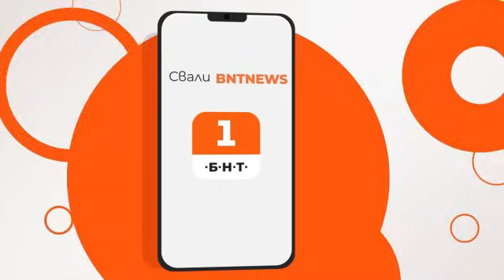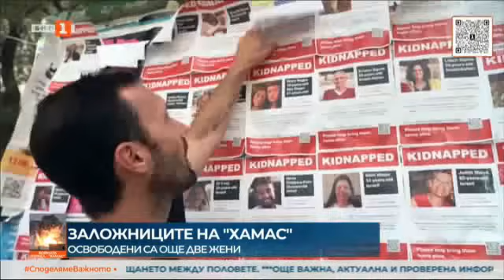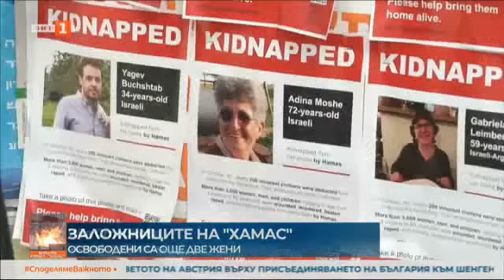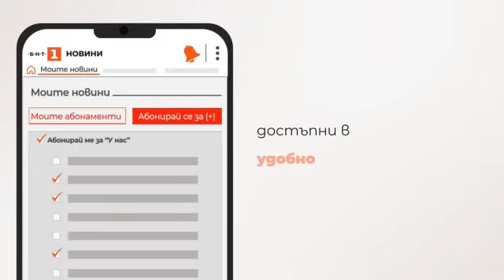По света и у нас - 24.10.2023, 12:00 по БНТ